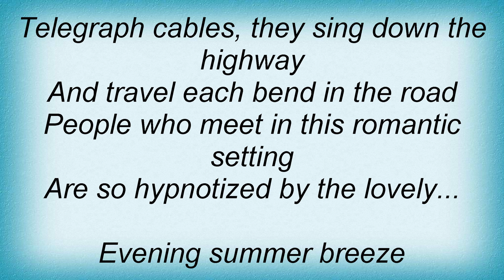Ray Charles - Moonlight In Vermont Lyrics